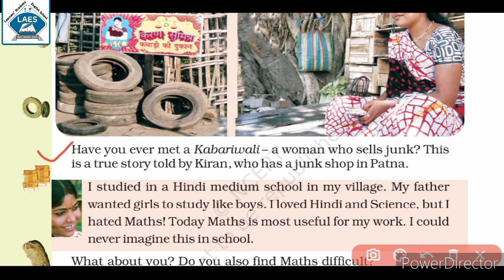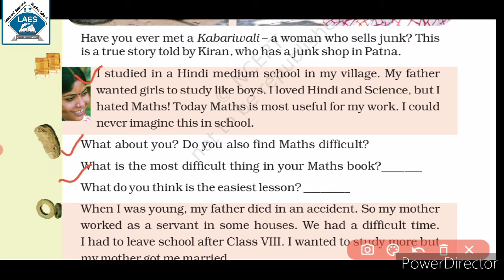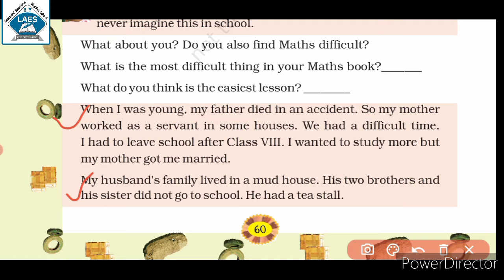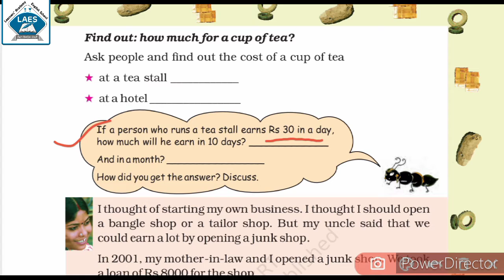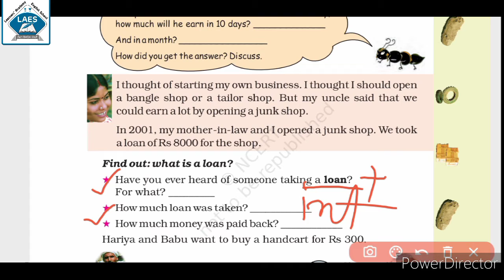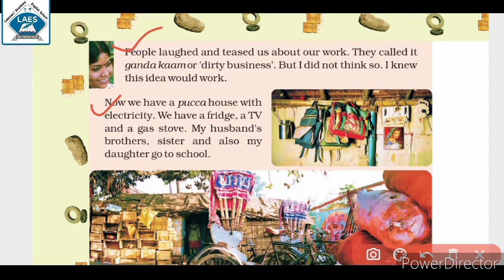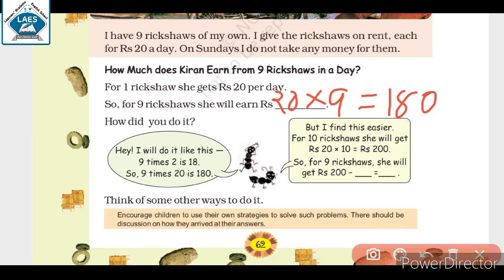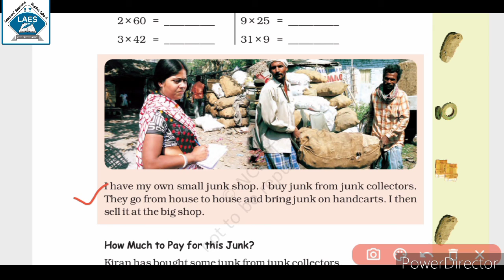Std 4th Maths Ch-6 Junk Seller Part-1